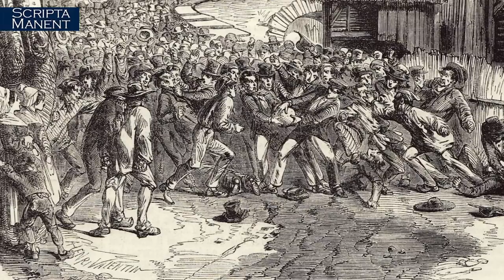La guerra di Chioggia: Genova contro Venezia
ACQUISTA "I BASTARDI CHE VINSERO ANNIBALE", IL NUOVO BESTSELLER DI SCRIPTA MANENT

La storia del confronto più duro tra le due più potenti Repubbliche Marinare: quella di Genova e quella di Venezia. La lotta per le rotte commerciali, il casus belli, le battaglie e l'assedio alla laguna di Venezia, culminato con la riscossa della Serenissima.

CAPITOLI
0:00 Introduzione
0:53 La lotta per i commerci
4:34 Il casus belli: l'Isola di Cipro
10:01 Vettor Pisani contro Luciano Doria
12:25 La battaglia di Pola
14:56 L'assedio genovese e l'umiliazione veneziana
17:35 La riscossa di Venezia
23:16 La pace di Torino e il destino delle città

CREDITI
Si ringrazia Rome Total War per i video
Si ringrazia il canale Historical Hierophant per la cartina della laguna di Venezia